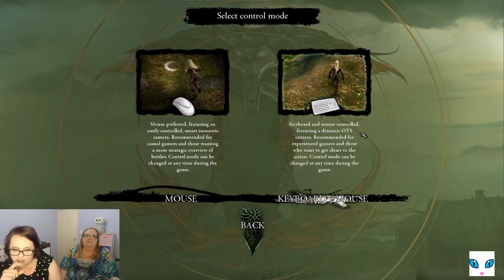HOW DO I SWING THIS? I The Witcher 01 I Semi Blind Lets Play Together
Come watch us play The Witcher!! Did you watch the Netflix series The Witcher and needed more than what was provided? Cant wait for the next game? Look no further, grab you popcorn and your drink and watch us play the first game and suck at it! We may not know what we are doing but we will continue!

Facebook: The Geek Gamer Tribe!